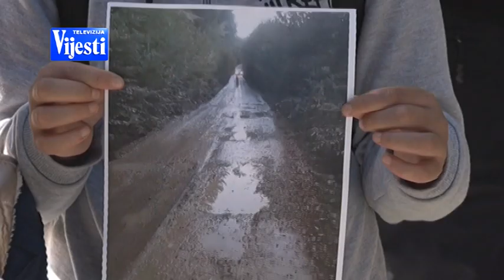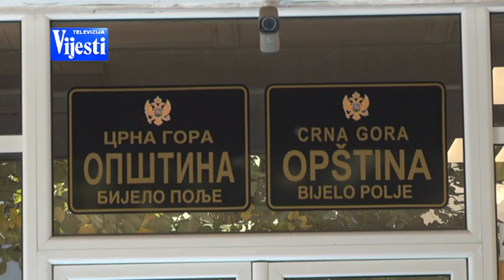VIJESTI U POLA 7 - PROTEST MJEŠTANA KISJELIH VODA | Vijesti Online